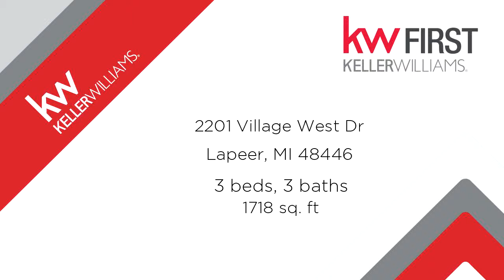Residential for sale - 2201 Village West Dr, Lapeer, MI 48446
Great 3 bedroom 2.5 bath condo. Updated kitchen, maple cabinets, stainless steel appliances. Fireplace in the living room and partially finished basement. Association feeds include trash, lawn, snow and exterior maintenance. Water is paid monthly to assoc. $45 for 1st person, $25 pp after that. All units must be owner occupied. Pet restriction of 1 dog (30 lbs. under as adult) and 1 indoor cat, or 2 indoor cats.

Bedrooms: 3
Bathrooms: 2 full and 1 half
Square Feet: 1718
Price: $74,900

04/15/2019 07:07:23 pm

Last modified: